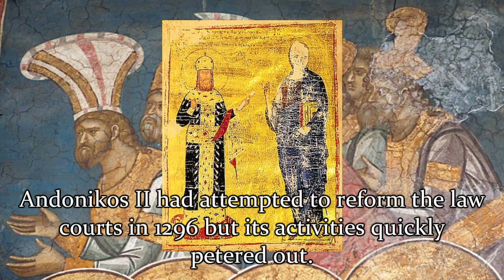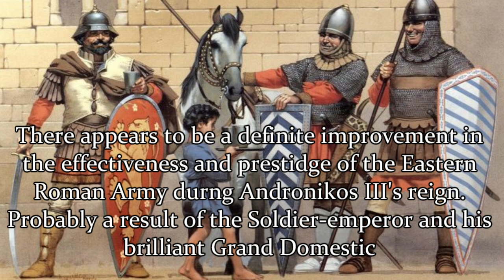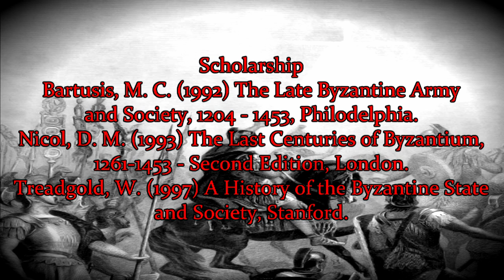Andronikos III Palaiologos: The Last Roman Revival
This video looks at the reign of Andronikos III Palaiologos from 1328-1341.

Predocessor: Andronikos II

Successor: John V

'Theme of the WLO', 'Accretion Disk' and 'War Situation' by Hayato Matsuo, Noriyuki Kamikura, Azusa Chiba and Hitoshi Sakimoto from Tactics Ogre: Let Us Cling Together by Quest and Square Enix.
'Rise and Fall Main Theme' and 'Ambient' by Jason Graves from Rise and Fall Civilisations at War by Stainless Steel Studios and Midway Games.
'Euro Battle 1', Euro Battle 3' and Euro Summer 1' by Jeff Van Dyke from Medieval Total War by Creative Assembly.
'Adult Swim' by Stphen Rippy and Kevin McMullen from Age of Mythology by Ensemble Studios.